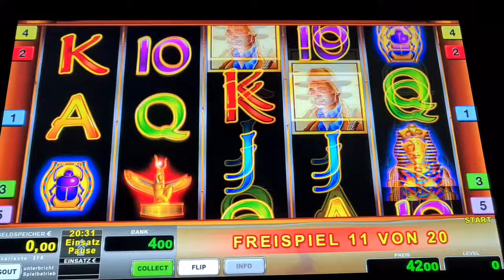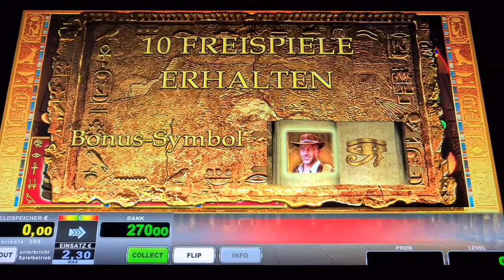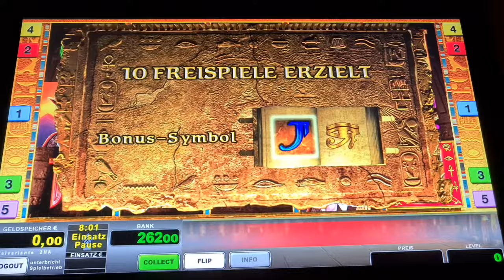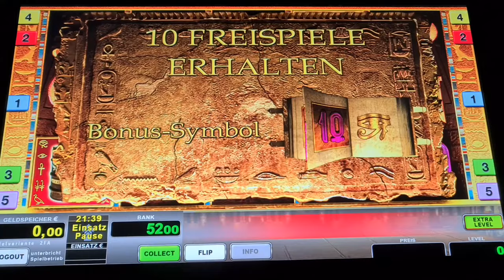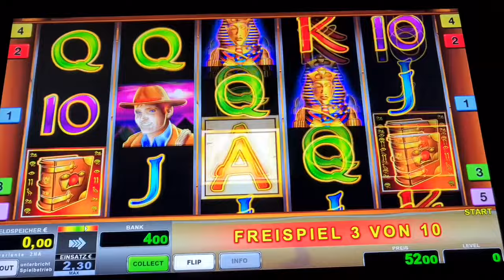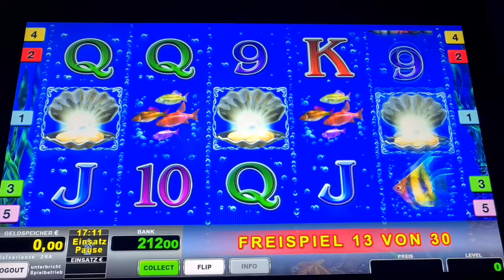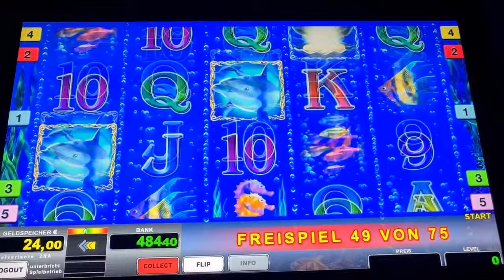Book of Ra Deluxe🔥 Freispiele auf 2€ 🔥Novoline Spielothek Geht ab 2024 🔥